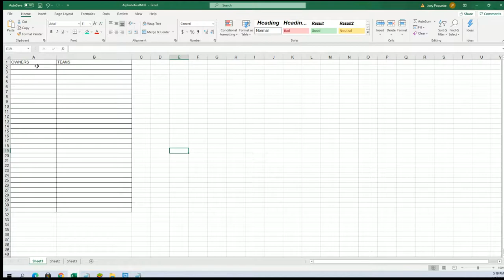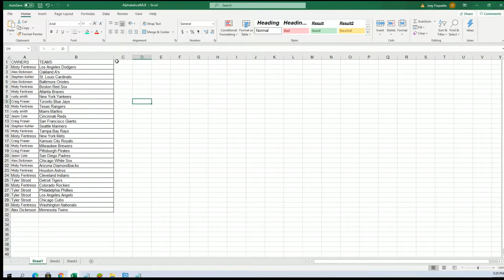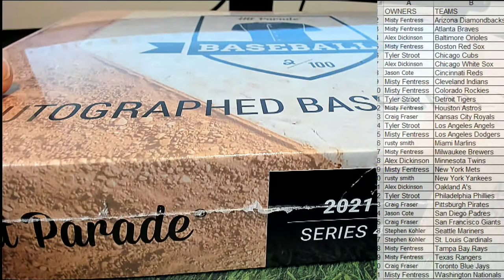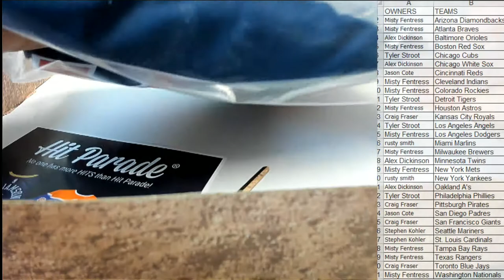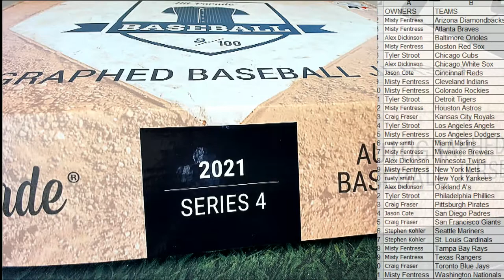2021 Hit Parade Autograph Baseball Jersey Series 4 ID HPSER4BBJERS506